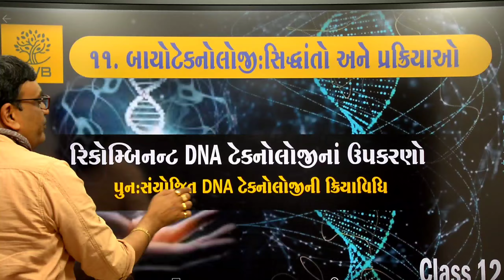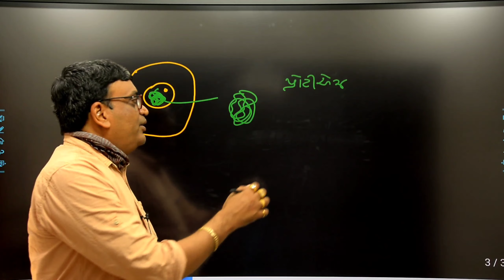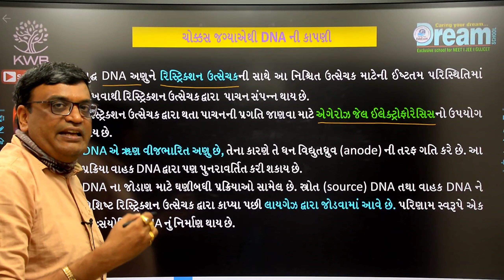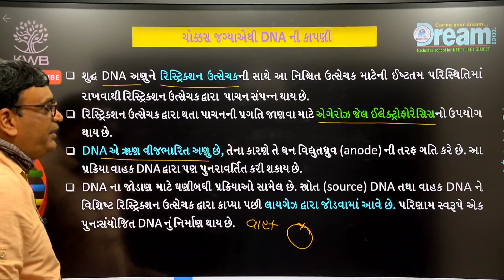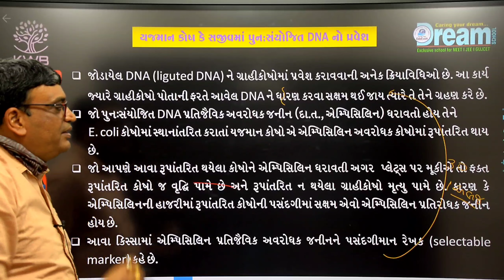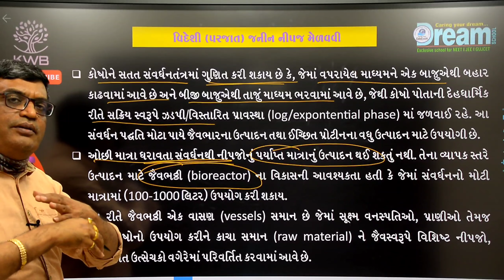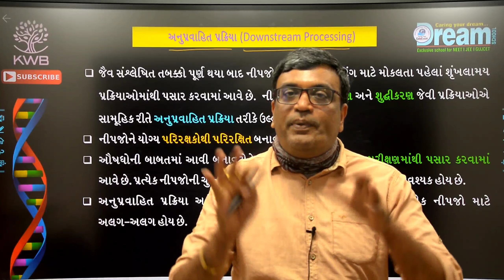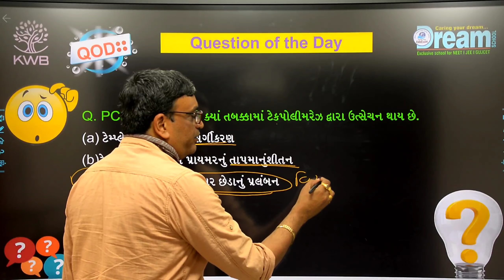L-08| Process of rDNA technology | BIOTECHNOLOGY | Ch.11 | Class 12